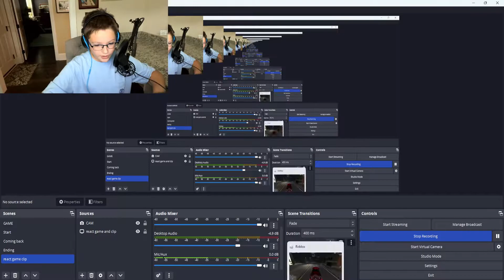New ERLC Update New barber store, DOT Truck and MORE!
3rd update in a row wow.